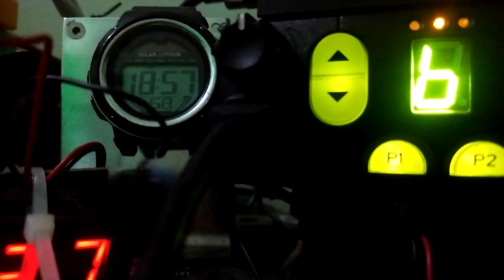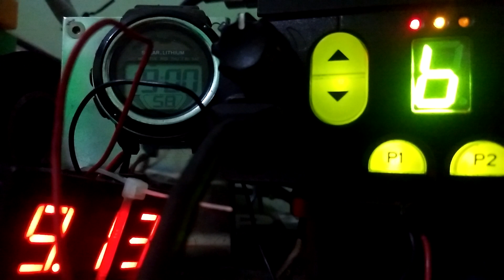Ngebrik di frekuensi radio lare gemampang 410.10 Mhz